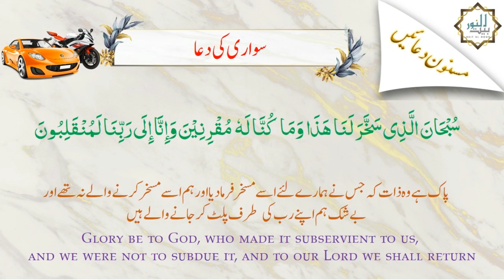Sawari Par Bethne ki Dua | Safar ki Dua - Masnoon Duain in Urdu | Baitul Noor